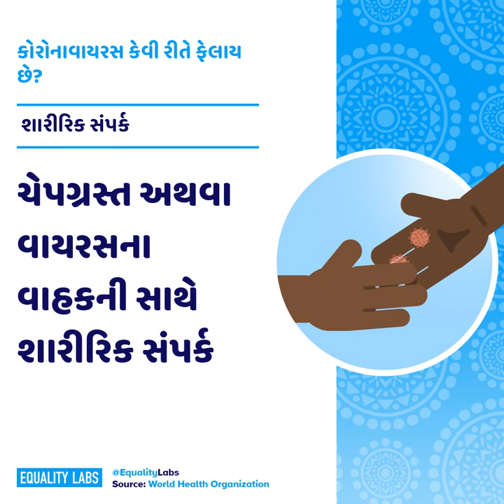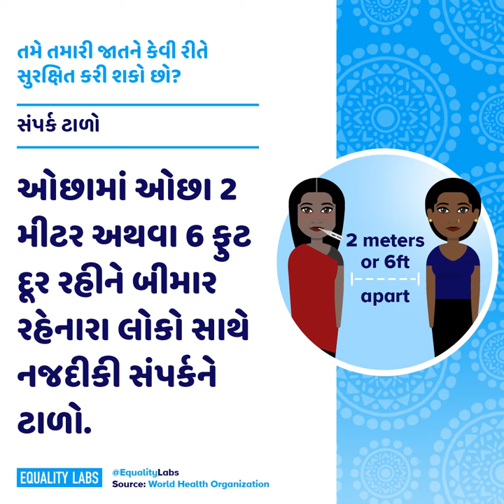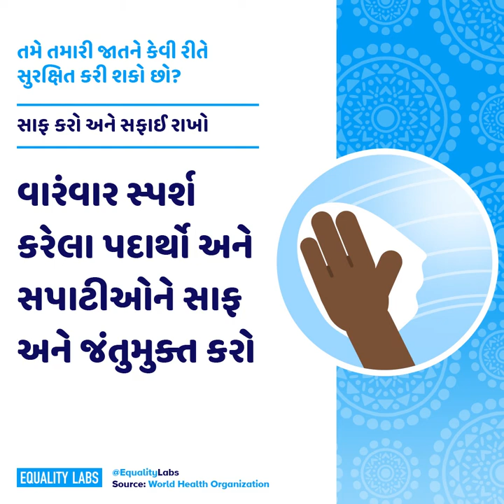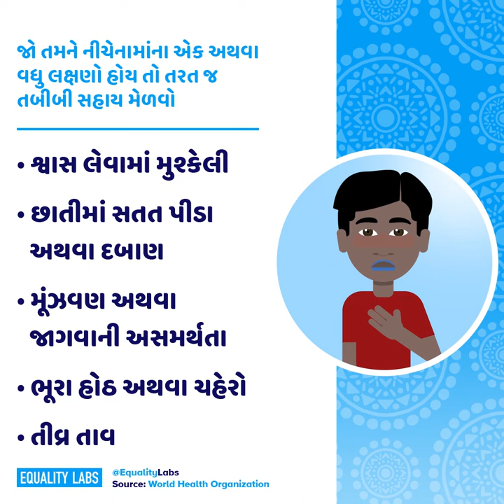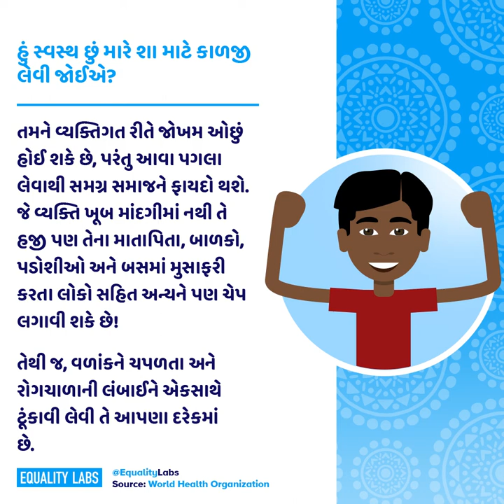Gujarati COVID-19 Community Guide - Fight Disinformation